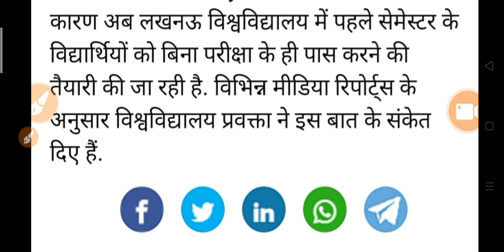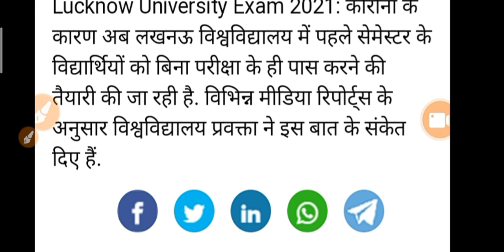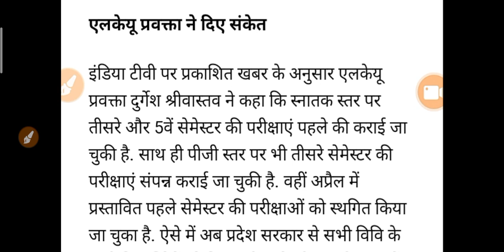University Promote News 2021 | College Exam 2021 | Student Exam Promotion News 2021